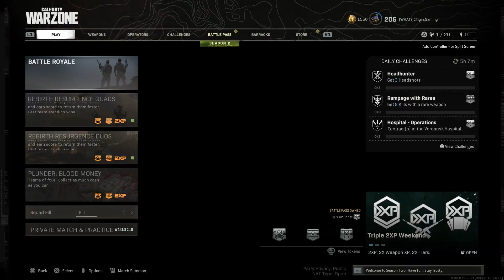SPECTATING COD WARZONE SOLOS IS BETTER THAN PLAYING!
Spectating COD Warzone Solos is Better than Playing! In this video we spectate COD Warzone Solos to see how people play and what happens. COD Warzone Spectating Solos is actually better than playing. Call of Duty Warzone spectating Solos. Spectating Warzone Solos before its Nuked. Call of Duty Warzone spectating solos is very fun. Spectating solos in Call of Duty Warzone. Spectating solos in COD Warzone is better than playing. Spectating Warzone solos before the map gets Nuked. Call of Duty spectating Warzone Solos.

👍 for more Call of Duty Spectating Warzone Solos